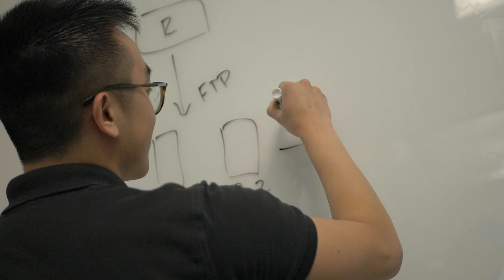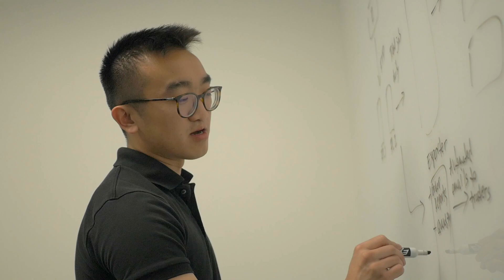Meet Jason, a Susquehanna Software Engineering Drexel Co-op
Join us for a day with Jason, a Software Engineering Co-op at Susquehanna. Drexel University College of Computing & Informatics sat down with Jason to learn about his project work, experience at Susquehanna, and what advice he’d give to future Drexel University co-ops.